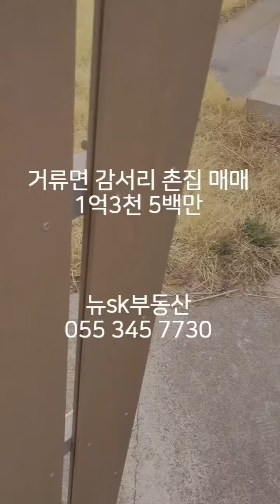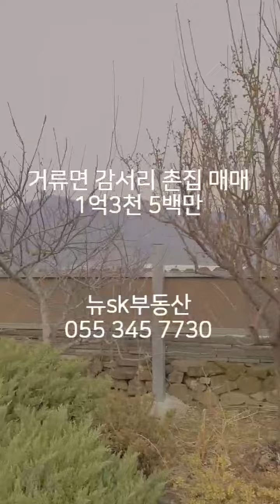고성군 거류면 감서리 촌집 매매 1억3천5백만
대지 133평
건평 15평